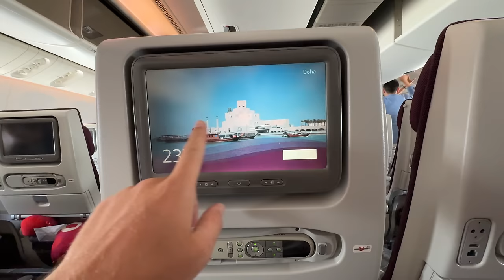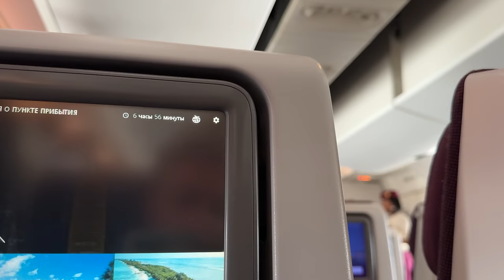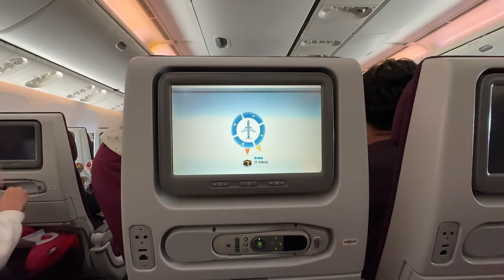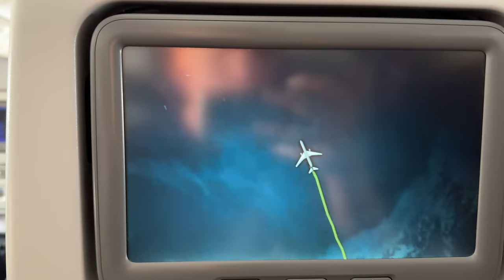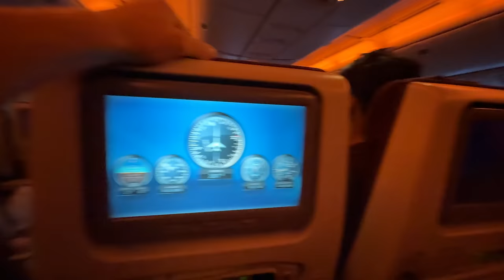КАТАР 🔥 ЛУЧШИЙ АЭРОПОРТ В МИРЕ! Прилетели в Доху и АБАЛДЕЛИ!